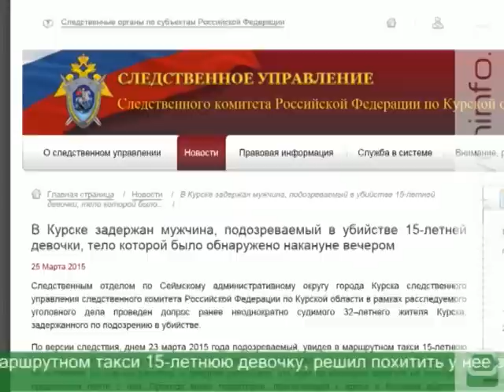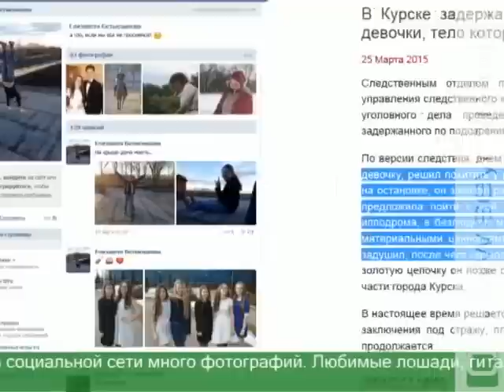В Курске нашли тело пропавшей школьницы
В течение 2-х дней в Курске сотрудники полиции и десятки добровольцев искали пропавшую 15-летнюю школьницу. Елизавета Безъязыкова 23 марта уехала из лицея на ипподром, где занималась конным спортом, и не вернулась домой. Поиски начались в тот же вечер. Спустя сутки было найдено тело девочки.